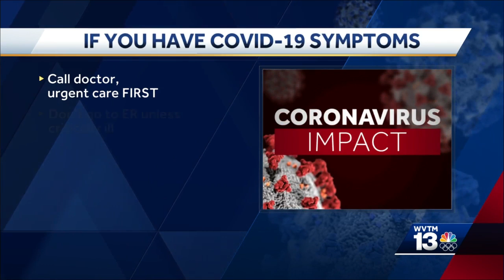US Attorney Jay Town warns of coronavirus scammers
WVTM 13's Sheri Falk spoke to US Attorney for the Northern District of Alabama Jay Town on Monday to learn more about coronavirus scammers and what's being done to stop them. Hear what Town said in the video above.